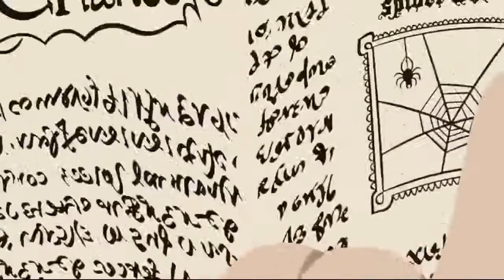Tom and Jerry Ghost New 2020 New Halloween ghost full funny cartoon video Tom & Jerry kids